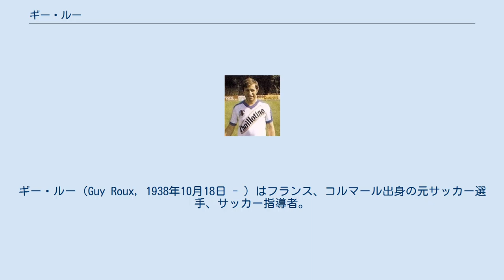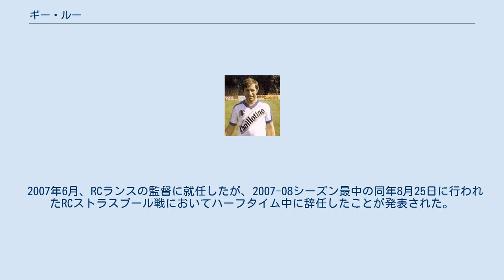ギー・ルー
ギー・ルー（Guy Roux, 1938年10月18日 - ）はフランス、コルマール出身の元サッカー選手、サッカー指導者。
フランスのプロサッカークラブ、AJオセールに選手および監督として半世紀以上に渡り在籍するとディヴィジョン・アン優勝、4度のクープ・ドゥ・フランス優勝に導いた。
 クープ・ドゥ・フランス準優勝の頃 (1979年) 選手としてAJオセールで11年間プレーした後、1961年に現役を引退。
当時3部にいた同クラブの監督にそのまま就任した。
ルーの指導の下、1979年に2部にいながらにしてクープ・ドゥ・フランス準優勝、そして翌年のディヴィジョン・アン（現在のリーグ・アン）昇格に導いた。
さらに、1993年にはUEFAカップベスト4進出、1994年にはクープ・ドゥ・フランス初優勝、1996年にはディヴィジョン・アン初優勝などに導いた。
 AJオセールでの指揮は1961年から2005年の44年に及んだが、この間にルーはユースアカデミーの充実にも寄与し、エリック・カントナ、ローラン・ブラン、ジブリル・シセなどの選手を輩出した。
 2001年には心臓のバイパス手術を受けるなど健康問題もあり、2005年6月に監督を退任した。
退任後はオセールのユースアカデミーに携わりながら、評論家として活動した。
 2007年6月、RCランスの監督に就任したが、2007-08シーズン最中の同年8月25日に行われたRCストラスブール戦においてハーフタイム中に辞任したことが発表された。